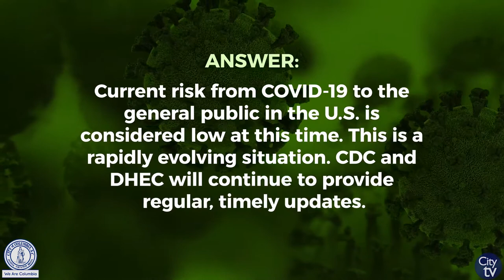Coronavirus | Am I at Risk?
Are you at risk to contract the Coronavirus?

To stay updated with the latest information about the Coronavirus, please to learn more.